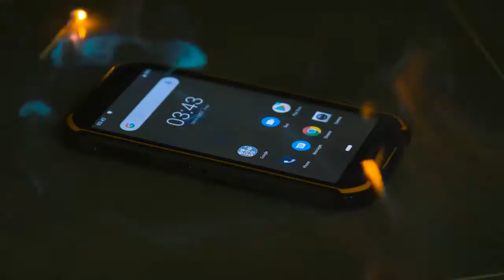DOOGEE S40 4 GNetwork неубиваемый телефон 5,5 дюймов дисплей 4650 мАч прочный смартфон купить на Али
DOOGEE S40 4 GNetwork прочный мобильный телефон 5,5 дюймов дисплей 4650 мАч MT6739 четырехъядерный 3 ГБ ОЗУ 32 Гб ПЗУ Android 9,0 8.0MP IP68/IP69K.